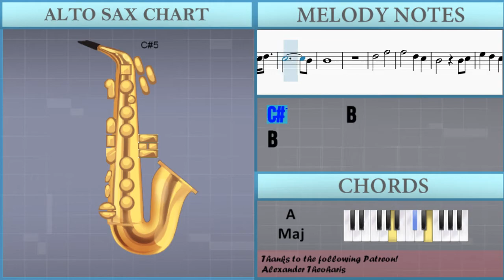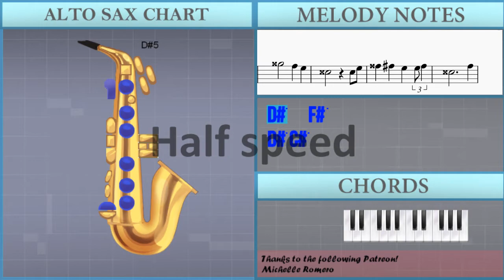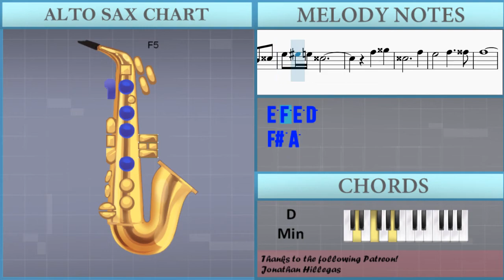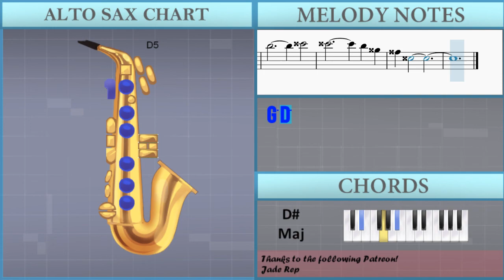How to play As The Deer (Como El Siervo) by Uriel Vega on Alto Sax (Tutorial)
The easiest way to learn how to play As The Deer (Como El Siervo) by Uriel Vega on the alto sax. It's a alto sax tutorial for As The Deer (Como El Siervo) by Uriel Vega.

EasyMusicLesson teaches you to play the your favorite instrument, through easy and simple animation so that you too can learn how to play As The Deer (Como El Siervo) by Uriel Vega on the alto sax easily. A alto sax tutorial with visual animation graphic.

Chords of Saxophone arrangement:
D Maj   A Maj   B Min   G Maj   E Min   A Sus 4   A Dom 7   Gb Min 7
D Maj   A Sus 4   A Maj   D Maj   A Maj   B Min   G Maj   E Min
D Maj   A Maj   D Maj   G Maj   A Maj   D Maj   A Maj   B Min
G Maj   E Min   A Sus 4   A Dom 7   Gb Min 7   D Maj   A Sus 4
A Maj   D Maj   A Maj   B Min   G Maj   E Min   D Maj   A Maj
D Maj   A Maj   B Min   G Maj   D Maj   G Maj   G Maj   G Maj
Gb Maj   Gb Min 7 b5   E Min   A Maj   D Maj   A Maj   B Min
G Maj   E Min   D Maj   A Maj   E Min   Gb Min   G Min   C Maj
F Maj   C Maj   D Min   Bb Maj   G Min   C Sus 4   C Dom 7
A Min 7   F Maj   C Sus 4   C Maj   F Maj   C Maj   D Min   Bb Maj
G Min   F Maj   C Maj   Bb Maj   F Maj   C Maj   D Min   Bb Maj
F Maj   Bb Maj   Bb Maj   Bb Maj   A Maj   C Maj   F Maj   C Maj
D Min   Bb Maj   G Min   F Maj   C Maj   D Min   C Maj   Bb Maj
F Maj   G Min   C Maj   D Min   C Maj   Bb Maj   F Maj   G Min
C Maj   Bb Maj   D Min 7   Ab Maj   Eb Maj   Bb Maj   D Min 7
Ab Maj   Eb Maj   Bb Maj   D Min 7   Ab Maj   Eb Maj   Bb Maj
D Min 7   Ab Maj   Eb Maj   Bb Maj   D Min 7   Ab Maj   Eb Maj
Bb Maj   D Min 7   Ab Maj   Eb Maj   Bb Maj   D Min 7   Ab Maj
Eb Maj   Bb Maj   D Min 7   Ab Maj   Eb Maj   Bb Maj   D Min 7
D Min 7   Ab Maj

Melody notes of Saxophone:
Eb5   Gb5
Eb5 Db5
B4   B4 Db5
E5 Eb5 Db5 B4
Ab5     Gb5 Ab5
Gb5       Eb5
Gb5
Eb5   Gb5
Eb5 Db5
B4   B4 Db5
E5 Eb5 Db5 Db5 Eb5
B4     Db5 Eb5
Db5       B4
B4
Eb5   Gb5
Gb5   Eb5 Db5
B4   B4 Db5
Ab5     Bb5
Gb5       Eb5
Gb5
Eb5   Gb5
Gb5   Eb5 Db5
B4   B4 Db5
B4     Db5 Eb5
Db5       B4
B4
B5   B5
B5   B5 Bb5
Ab5
Gb5   Gb5
Ab5   Ab5
Ab5   Ab5 Gb5
E5   Db5 Eb5 E5
Eb5
Eb5   Gb5
Gb5   Eb5 Db5
B4   B4 Db5
B4     Db5 Eb5
Db5       B4
B4   Db5
D5   E5
Gb5   A5
A5   Gb5 E5
B5     B5
A5       Gb5
A5
Gb5   A5
A5   Gb5 E5
D5   D5 E5
G5 Gb5 E5 E5 Gb5
D5     E5 Gb5
E5     E5 Gb5
D5
D6   D6
D6   D6 Db6
B5     B5 Db6
A5   A5
B5   B5
B5   B5 A5
G5   E5 Gb5 G5
Gb5       G5 Gb5
E5
Gb5   A5
A5   Gb5 E5
D5   D5 E5
D5     Gb5
E5   A4 B4 D5
E5 F5 E5 D5
Gb5 A5
D5     Gb5
E5   Gb5   G5
Gb5
Gb5 E5
D5   E5 Gb5
E5
D5
D5
B4
D5
A4
C5
B4
D5
A4
C5
B4
D5   D5
A4
C5 B4
C5 D5 E5 G5
B5
D6   D6
B5 A5
G5
G5
B5
D6   D6
B5 A5
G5
G5 A5 C6 B5
A5 G5 D5   D5
B5
E6   B5 D6
B5 A5
G5
A5 G5 B5 C6 B5 G5
D5
E5 G5 B5 C6 B5 G5
A5
Bb5 A5 G5
D5   G5
D5
G5 E5
A5 G5 C6 B5 G5 D5 E5 G5
D6
B5 A5
G5
G5
B5
D6   D6
B5 A5
G5 D5